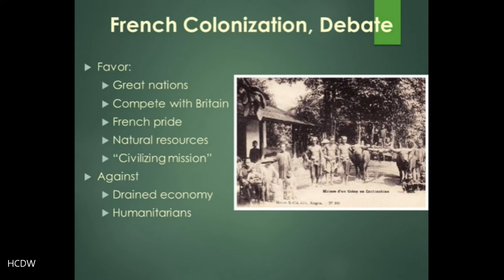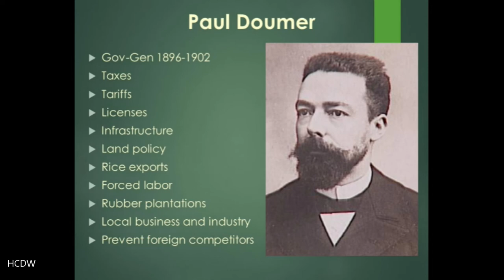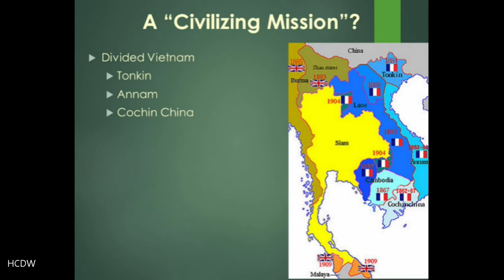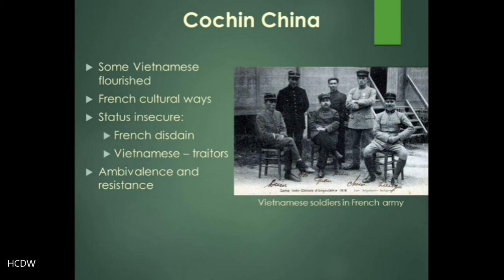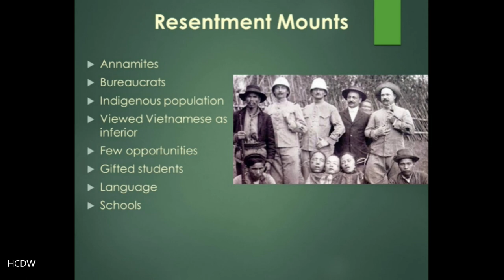HIST 307 Vietnam, lecture 3 part 1 French Rule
HIST 307 Vietnam, Lecture 3 part 1 French Rule. A discussion of the period of French rule in Indochina, particularly during the governorship of Paul Doumer from 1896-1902. Includes discussion of the harsh methods of rule that led to mounting resistance from the Vietnamese.